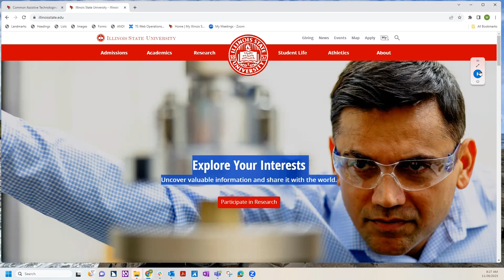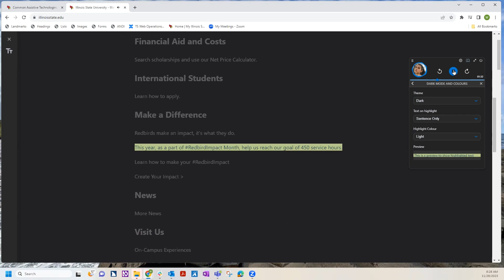NaturalReader Text-to-Speech App reading the ISU homepage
Listen as NaturalReader, a text-to-speech app, reads the selected text, adjusts reading speed, and highlighted read words on the Illinois State University webpage.